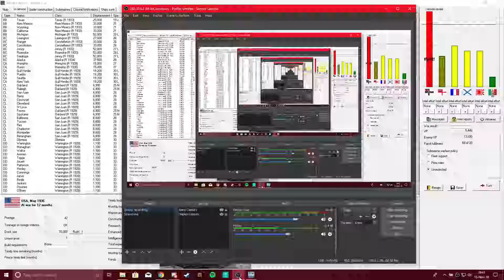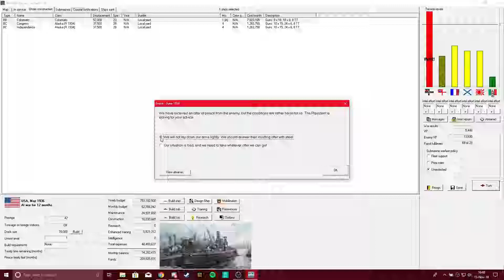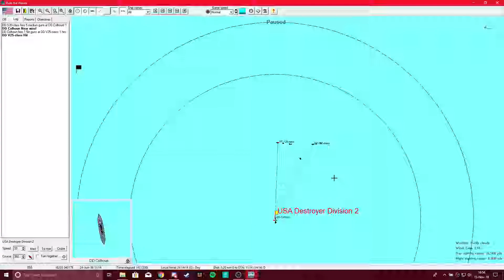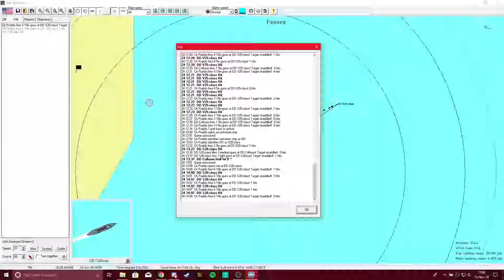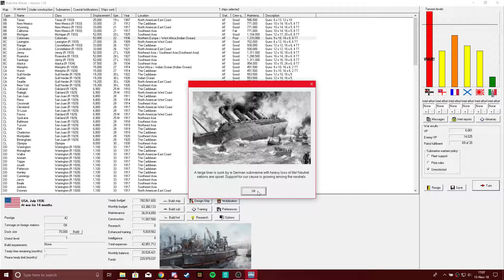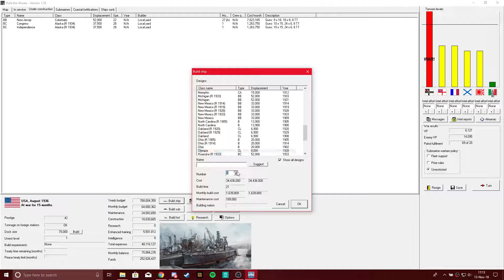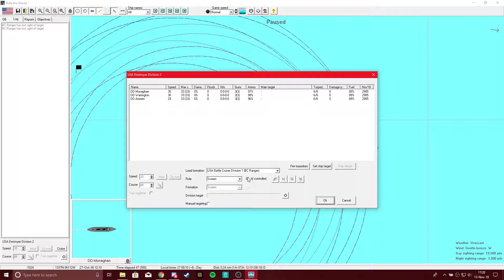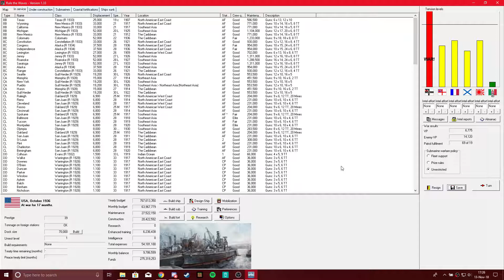Rule the Waves USA Ep. 33 - Nickel and Dime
The war seems to be going. Hopefully I can recover some Victory Points.